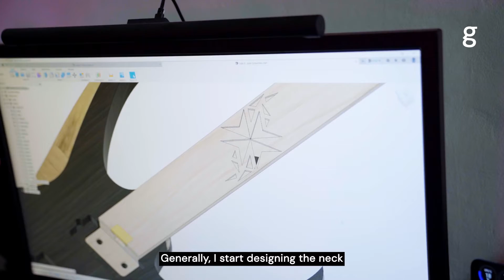GUITAR LUTHIER'S SKYRIM INSPIRED GUITARS